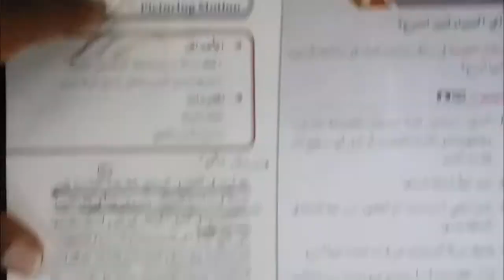شرح فيزياء 1 الفصل الثاني تمثيل الحركة : المقدمة 1